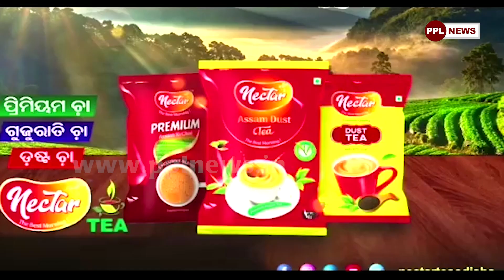Rare Video | Sura Routray Exclusive in the Year 1997 | ୨୫ ବର୍ଷ ତଳେ କଣ କହିଥିଲେ ସୁର ରାଉତରାୟ?